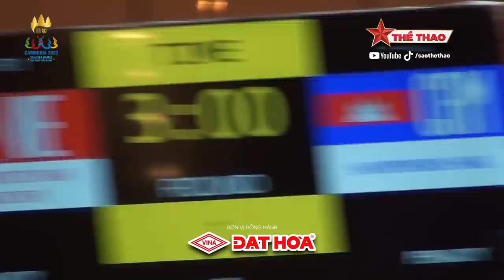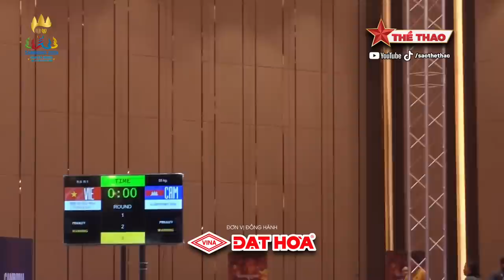SEA Games 32 | Màn "tả xung hữu đột" của lão tướng 34 tuổi Tuyết Mai trước chủ nhà Campuchia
Là kênh video đăng tải các hoạt động thể thao mới nhất và nóng hổi trên cả nước và thế giới. Theo nhịp đập của thể thao, Sao Thể Thao luôn luôn đồng hành cùng người hâm mộ thể thao cả nước. Sát cánh cùng các vận động viên nổi tiếng như Nguyễn Trần Duy Nhất, Châu Tuyết Vân, Trương Đình Hoàng... cùng các môn thể thao được ưa chuộng.